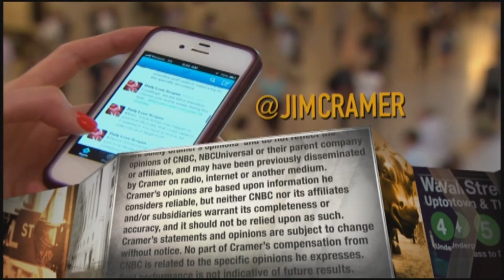McCormick CEO discusses the growth of Cholula hot sauce and at-home cooking trends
Lawrence Kurzius, chairman, president and CEO of McCormick, appeared on Thursday's episode of "Mad Money." Sign up and learn more about the CNBC Investing Club with Jim Cramer